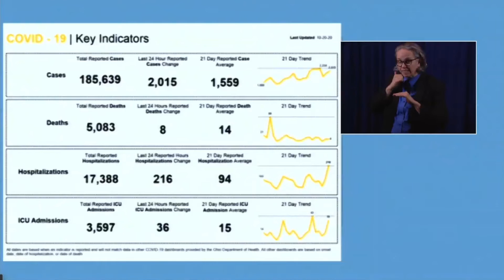Governor DeWine reports the highest number of hospitalizations due to COVID-19 in the last 24 hours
In the past day, 2,015 new cases have been reported in Ohio. 216 new hospitalizations were reported in the past 24 hours.